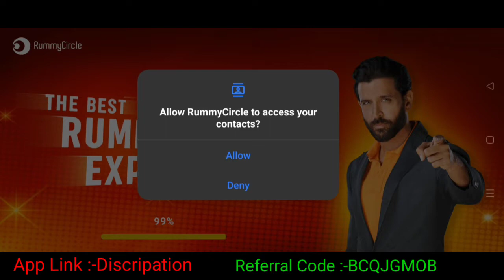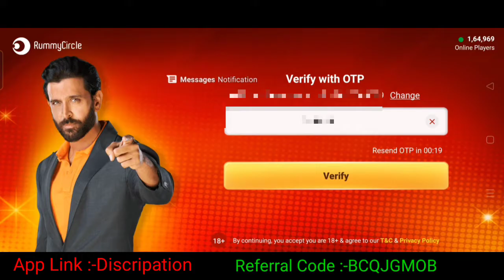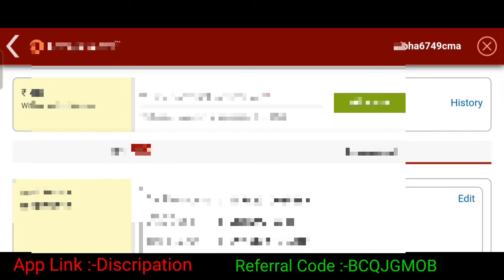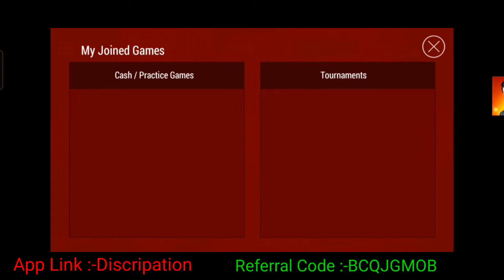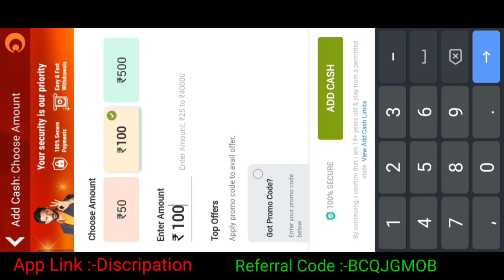How To Create Rummy Circle Account | How To Earn Money Rummy Circle Account | In Kannnada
Refer Code :- BCQJGMOB

 Video Editing :-

1) Kinemaster.

2) music:-( Ncs).

3) Realme 8